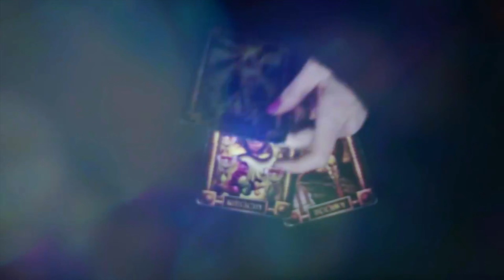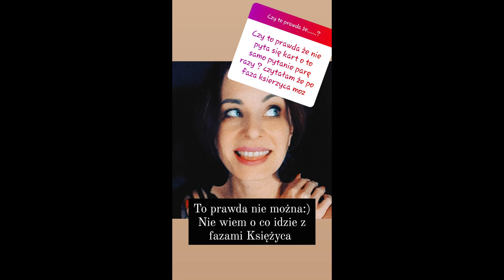Pilotażowy odcinek - Czy to prawda że... Obalamy mity Tarotowe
Dajcie znać czy taka seria ma sens :)

Pamiętaj karty służą do niesienia wskazówek dzięki którym możemy realizować swoje plany lub dzięki nim zmieniać bieg zdarzeń, na taki, który jest dla nas korzystny.
Nie zadawaj pytań pytań w celu uzyskania odpowiedzi na zasadzie Tak/Nie.
Tarot to podpowiedzi nie decyzje podjęte za Nas :)

Zasady zadawania PYTAŃ:
ZANIM WYŚLESZ SMS* ZAPOZNAJ SIĘ Z INFORMACJAMI.
*Podaj swoje imię i datę urodzenia - bez tych danym nie mam możliwości postawieni kart.
Jak  realizowane są pytania  omówiłam na początku filmu i/lub tablice informacyjne dają również potrzebną wiedzę do tego zagadnienia.
✮ Zadajemy JEDNO  pytanie w jednym SMS.(Magiczne Wrota)
✮ Nie odpowiadam na pytania dotyczące zdrady
✮ Nie odpowiadam na DOPYYANIA - drążenie  podanej prognozy,
✮ Nie odpowiadam na pytania dotyczące osób zmarłych
✮ Pytanie niezgodne z regulaminem pomijam - bez możliwości zadania innego pytania w zamian,
✮ Nie odpowiadam na pytania które generują odpowiedzi Tak/Nie - karty niosą wskazówki nie gotowe rozwiązania,
✮ Nie sprawdzam skuteczność czy realizacji prognozy  innych osób wróżących - czyli zapytanie było i innej osoby wróżącej czy to jest prawda itp..
✮ Nie stawiam kart na Politykę, a także na osoby znane bez ich zgody,
✮ Nie stawiam kart na notowania giełdy, hazard itp
✮ Wysyłając SMS akceptujesz warunki zasad jakie zostały omówione jak i spisane na YouTube i Magicznych Wrotach
✮ Zastrzegam sobie prawo do możliwości nie udzielenia odpowiedzi na pytania które nie są zgodne z zasadami i BHP Tarota

W tytule maila: Pytanie w zapasie,
W treści: Co jest powodem pytania w zapasie - jakie pytanie to wygenerowało,
Twoje imię -  Twoja Data  - Twoje pytanie.
Pytania która nie są opisane w ten sposób nie będą brane pod uwagę.

✔  W odpowiedzi otrzymujesz SMS zwrotnego z numerem filmu w którym odpowiedz pojawiła się na Twoje pytanie

Pytania na Tipply realizowane są TYLKO w serii Wasze pytania - moje odpowiedzi w.g zasad które są podane. Nie ma opcji wysyłania SMS zwrotnych więc odpowiedzi trzeba poszukać w filmiku samodzielnie. Ja tego nie robię.

W treści:
✩imię,
✩data urodzenia,
✩pytanie,
✩ Odpowiedz szukasz samodzielnie - nie ma opcji pisania zwrotnych SMS

* Tarot The Dark Mansion  lub The light Seers Tarot
 Muzyka: Benjamin Thompson - Lullaby